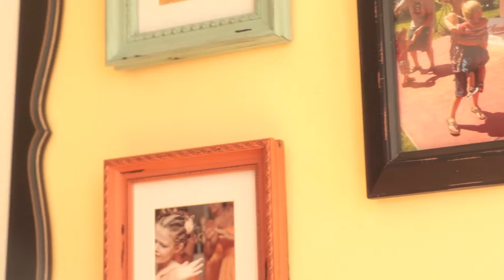2015 Illinois Man & Woman of the Year Grand Finale Video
2015 Boy & Girl of the Year Grand Finale Video Produced by Clarion Media Studio and Directed by Andrew Roddewig